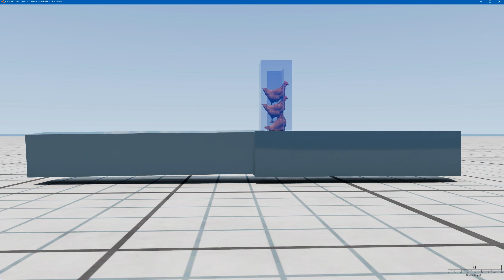Crazy Prototype - Chicken Cannon with Chicken Magazine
Zip to mod folder
Gas to shoot

It is a work in progress
it can get stuck